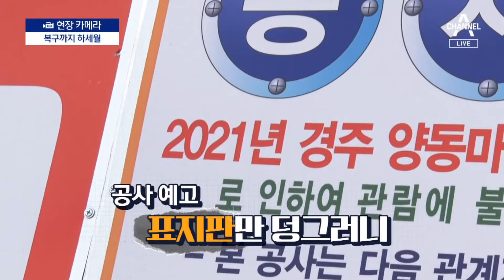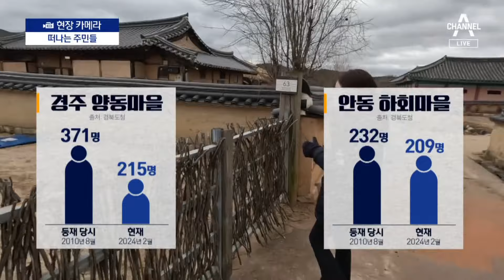[현장 카메라]“이렇게는 못 살아”…세계문화유산 떠나는 주민들 | 뉴스A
[현장 카메라]“이렇게는 못 살아”…세계문화유산 떠나는 주민들

경북 안동 하회마을과 경주 양동 마을, 유네스코 세계 문화유산에 지정된 아름답고 지켜야 할 문화 유산입니다. 하지만 정작 마을 젊은이들은 "못 살겠다"라며 외지로 떠나고 있다는데요. 무슨 사연일까요? 현장 카메라, 강보인 기자입니다.

〈평일〉
08시 00분 라디오쇼 정치시그널 (유튜브 라이브)
08시 50분 김진의 돌직구 쇼
10시 20분 김진의 더라방 (유튜브 라이브)
12시 00분 뉴스A 라이브
15시 50분 강력한 4팀
17시 20분 뉴스TOP10
19시 00분 뉴스A

〈주말〉
12시 00분 토요랭킹쇼·뉴스A 라이브
17시 40분 뉴스TOP10
19시 00분 뉴스A

〈평일〉
08시 00분 라디오쇼 정치시그널 (유튜브 라이브)
08시 50분 김진의 돌직구 쇼
10시 20분 김진의 더라방 (유튜브 라이브)
12시 00분 뉴스A 라이브
15시 50분 강력한 4팀
17시 20분 뉴스TOP10
19시 00분 뉴스A

〈주말〉
12시 00분 토요랭킹쇼·뉴스A 라이브
17시 40분 뉴스TOP10
19시 00분 뉴스A